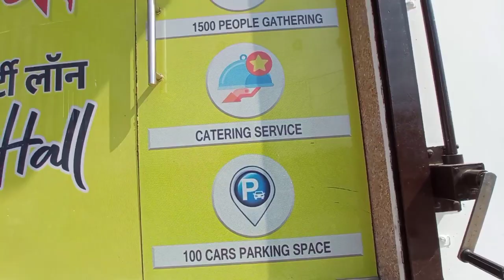Maa Jagdamba Banquet Hall Full tour